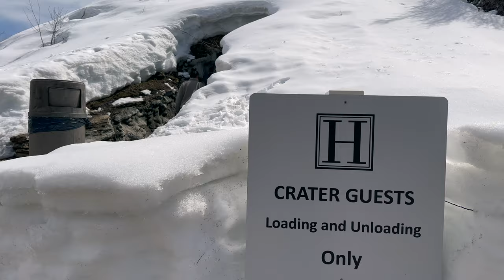World Record Zipline in Midway Utah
Zipline Utah claims multiple records for the 2 mile long Screaming Falcon zipline tour. Midway Utah, just outside of Park City and Salt Lake City, has great places to eat and sleep, including the Zermatt Resort. An adventure seemed fitting for our 7th anniversary.